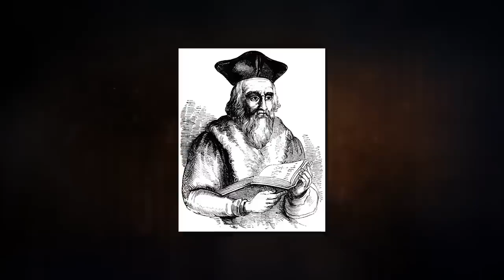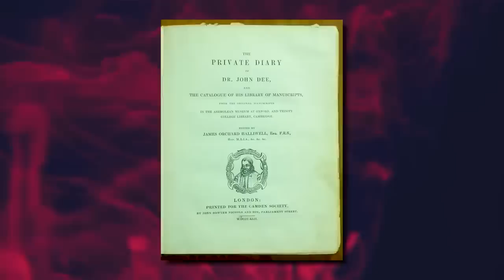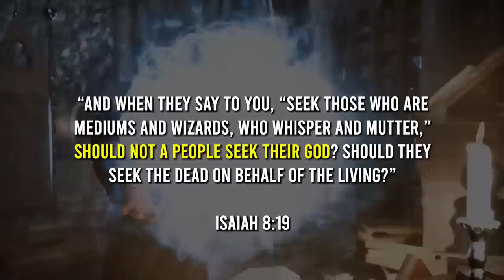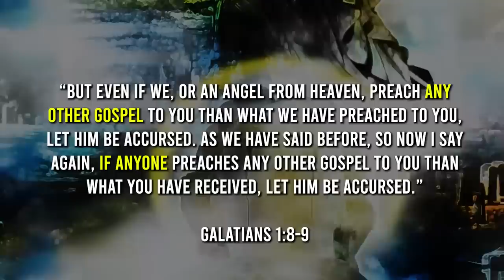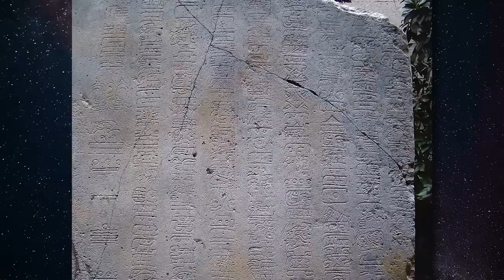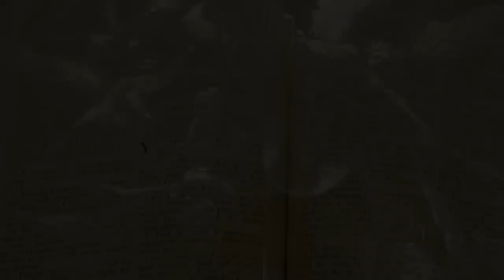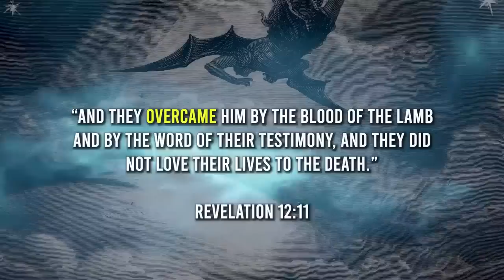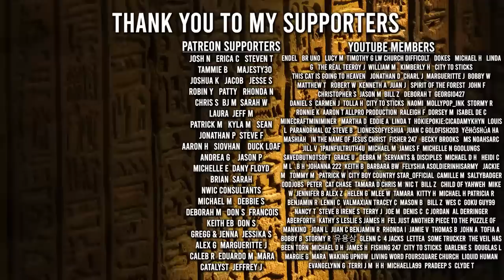The Language of Fallen Angels | Enochian, Hieroglyphics, and Megaliths Enochian Language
The Language of Fallen Angels | Enochian, Hieroglyphics, and Megaliths   Enochian Language | Angels. Fallen angels and the book of enoch, heres the story of the Enochian language. I had to make some changes but heres the updated video. John Dee and Edward Kelley in the 1500's came together and contacted angels who gave them the enochian language. The 2 men continued to talk to angels or fallen angels through scrying. The "angels" gave them the enochian alphabet. This is one consideration for fallen angel languages. Fallen angels seem to also have spoken through hieroglyphics and megaliths/megalithic sites.

You'll get access to exclusive videos, posts, and weekly livestreams (Friday's 7pm CST).